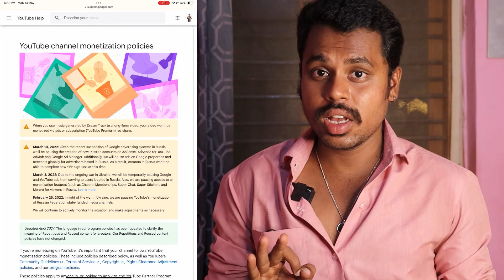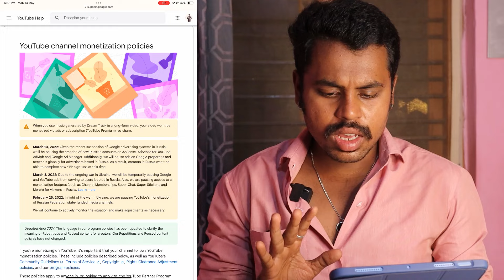Bad News : ವಿಡಿಯೋ ಹಾಕಿದರು ದುಡ್ಡು ಬರಲ್ಲ 😩 Youtube Big Update | Monetization Policies | Kannada | 2024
ಈ ವಿಡಿಯೋದಲ್ಲಿ ನಾನು ಯಾವುದರ ಬಗ್ಗೆ ತಿಳಿಸುತ್ತಿದ್ದೇನೆ ಎಂದರೆ 👇
Bad News : ವಿಡಿಯೋ ಹಾಕಿದರು ದುಡ್ಡು ಬರಲ್ಲ 🔥 Youtube Big Update | Kannada | 2024 |

From - Maddur [ Mandya ]